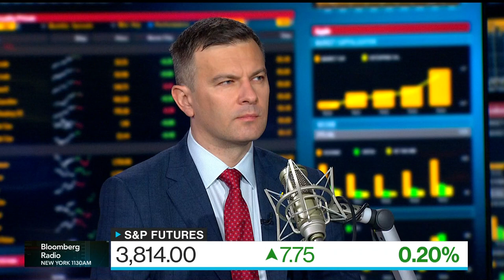Ukraine Seeks 'Full-Fledged' IMF Loan Program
National Bank of Ukraine Deputy Governor Serhiy Nikolaychuk discusses signs of recovery in Kyiv, the challenge to maintain a focus on monetary policy amid war with Russia, and the need for further funding from the International Monetary Fund. He speaks on "Bloomberg Surveillance."